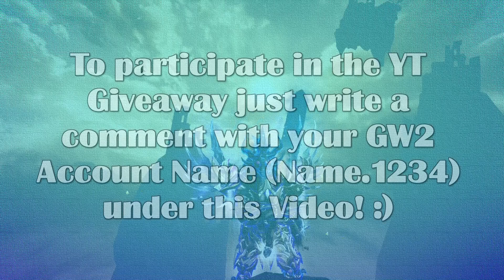GW2 - Precursor Giveaway (CLOSED) - Monthly Guild Wars 2 Giveaway | JessTheStardustCharr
Ingame: Justin.3872
Main Char: Jessdog

- Shira
- Spatium

The amazing Profile Picture is drawn by Aivvie! :3

The stunning drawing of my Charr in the intro is made by Cafnir! :D

The awesome Banner and Chatcover is made by Drussair!